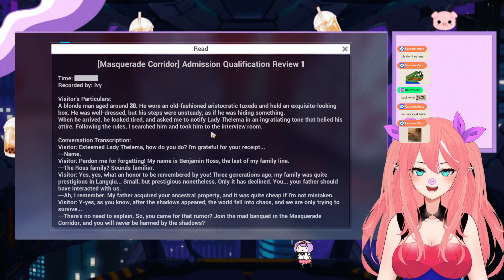V7.4 Story Phase 3 1st part | Honkai Impact 3rd